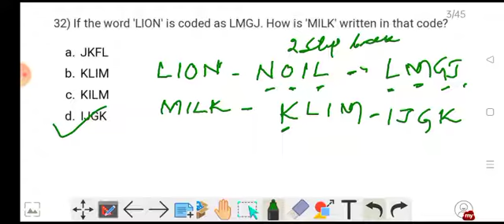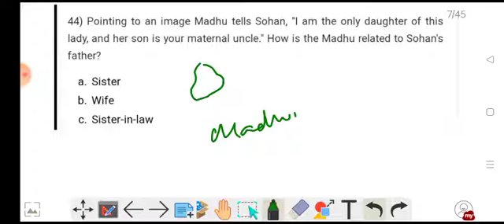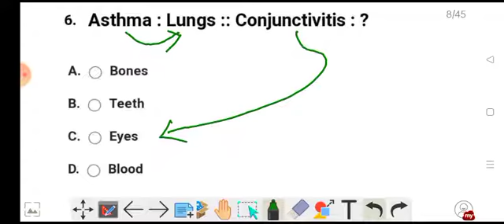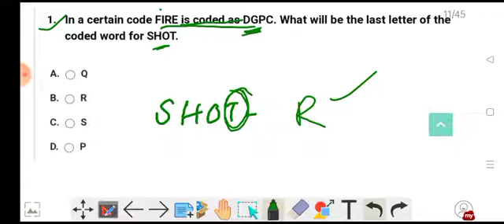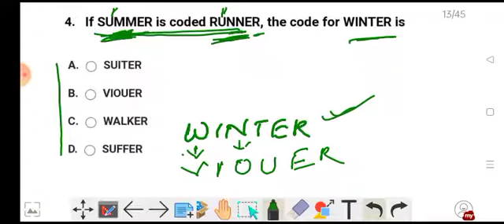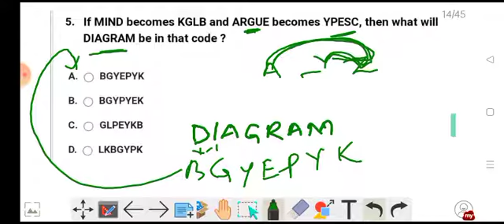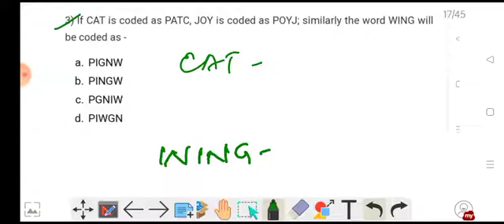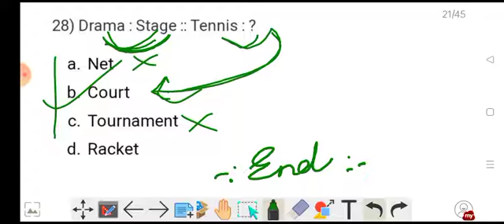reasoning questions with answers for UPSC,SSC, CDS, OPSC, CGL, CHSL, RAILWAY, BANKING,OSSC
reasoning questions with answers for UPSC,SSC, CDS, OPSC, CGL, CHSL, RAreasoning questions and answers for all competitive exams all states & Central govt jobs